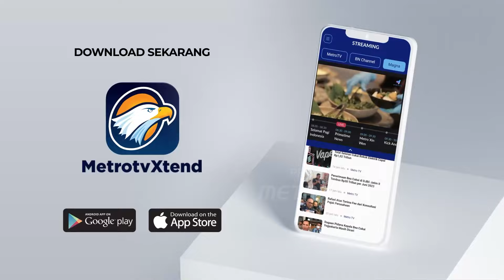KENA SENTIL HAKIM KONSTITUSI, BAWASLU 'KETIDURAN'?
MetroTV, Ketua BAWASLU tidak luput dari teguran Ketua Mahkamah Konstitusi yang lantaran diduga tidur di ruangan persidangan.